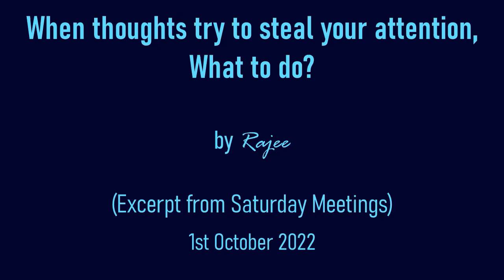When thoughts try to steal your attention, what to do?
"Discover yourself, Don't create yourself"
~Rajee

An excerpt from Online Meeting with Rajee 1st October 2022

Rajee's sharings are pointings to the Truth in the direction of Spiritual Growth and Awakening - they are not advice in any form. Pointings shared within the Satsang have happened in the togetherness with Seekers of Truth present in the Satsang.